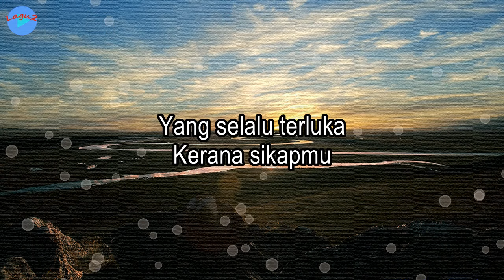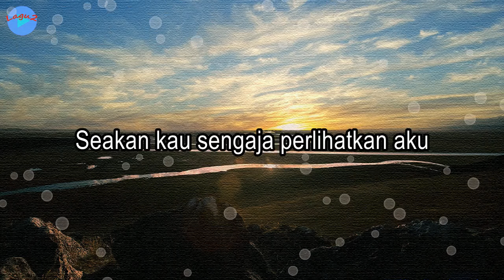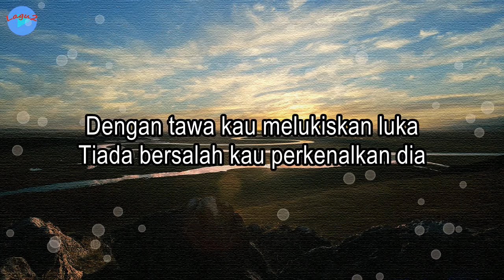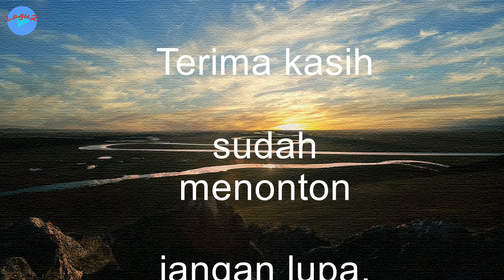Aku Pamit Pergi - Ziell Ferdian (Lirik Lagu) Coba sejenak kau pikirkan tentang perasaanku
Aku Pamit Pergi -  Ziell Ferdian (Lirik Lagu)

Penyanyi: Ziell Ferdian
Composer: Shandy Putra
Rilis: 1/1/1900

Lirik:
Coba sejenak kau pikirkan
Tentang perasaanku
Yang selalu terluka
Kerana sikapmu

Coba kau ingat dan renungkan
Perlakuanmu padaku
Seakan kau sengaja perlihatkan aku

Sayang
Sesukamu permainkan aku
Sayang
Kau pisah dariku cari penggantimu

Dengan tawa kau melukiskan luka
Tiada bersalah kau perkenalkan dia
Berbahagia di atas derita
Tak peduli betapa sakitnya aku
Tepat dimataku kau berani bercumbu
Hancur hatiku
Dimana perasaanmu

Bahagialah sayang aku pamit pergi

Sayang
Sesukamu permainkan aku
Sayang

Hancur hatiku
Dimana perasaanmu